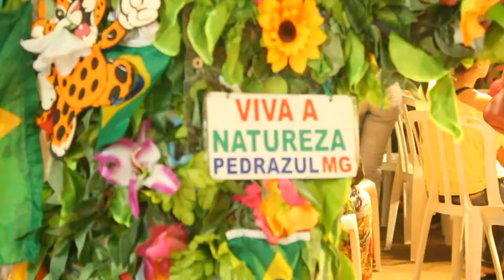PERCURSO DA CULTURA - Cúpula dos Povos - #2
No dia 15/06/2012, na Cúpula dos Povos, paralela à Rio+20, a expressão dos povos indígenas é somada a uma série de expressões urbanas. As diferentes etnias envolvidas elaboram uma nova e necessária perspectiva sobre o indígena na sociedade.

Trilha: Projeto CComa - An Elephant Crossing the Room